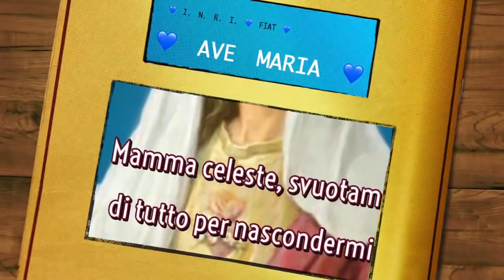A testa alta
L'Avvento celebra le tre venute di Gesù nella vita dell'uomo: la venuta storica nell'umiltà, l'ultima venuta nella gloria, la misteriosa venuta intermedia (o continua) nelle vite degli uomini che non si chiudono alla sua grazia. Per essere pronti all'ultima venuta di Gesù e per accogliere quelle nella nostra vita occorre essere vigilanti, capaci di preghiera vera e profonda, non ripiegati su se stessi, non paurosi. Ma camminare sereni, affrontando tranquillamente ogni cosa, nella certezza che Lui è presente e guida la storia. Omelia Domenica 2 Dicembre 2018, prima domenica di Avvento, anno C, santa Messa festiva